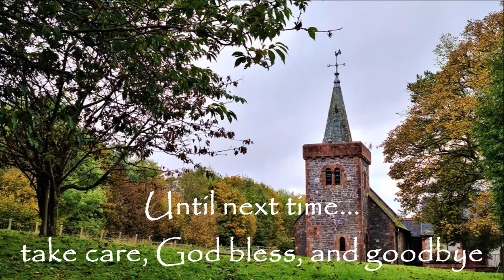Blessing and closing music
music: Come, Lord Jesus, come redeem us - Diane Thiel Sharp